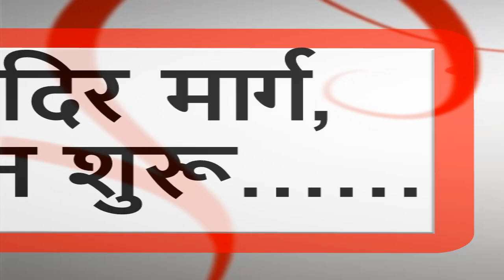राजा उदयादित्य महल के बाद, अब उदयपुर नीलकंठेश्वर महादेव होंगे, अतिक्रमण मुक्त ||इंडिया ख़बर LIVE